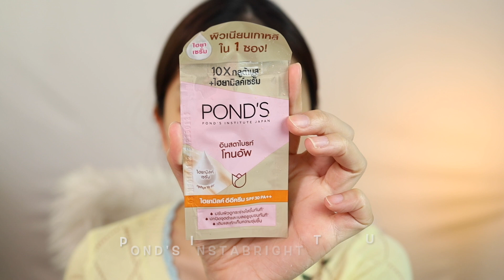How toใช้แป้ง Pond's ตัวใหม่ ft.รองพื้น Memt, Colourpop, Meilinda, L'oreal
✨ พิกัด ↴
Lazada :

✨ Timeline ↴
00:00 ไฮไลท์
00:30 เกริ่นนำ
01:25 เทียบแป้ง Pond's ทั้ง 3 รุ่น
02:25 ลิปมัน LOVELLA ORGANICS LIP TREATMENT
02:38 เตรียมผิว POND'S 3D GLOW SERUM
03:29 ครีมกันเเดด BIORE UV ESSENCE
03:51 โทนอัพ Pond's
04:37 รองพื้น Memt #01
06:18 แป้ง Pond's รุ่นใหม่ / แปรง Shopee
07:51 พาเลตต์แก้ม Colourpop
08:10 ที่เขียนคิ้ว Maybelline
08:48 มาสคาร่า Maybelline
09:31 อายเเชร์โดว์ Browit แบบเเท่ง
10:13 พาเลตต์ตา Meilinda Mood Mellow #02
10:23 อายไลน์เนอร์ 4U2
11:11 ไฮไลท์ Too faced
11:29 ลิป
11:59 มาสคาร่า
12:36 หลังเเต่งหน้า

► คลิปนี้ No Sponsored (ได้รับกล่อง PR จาก Pond's)

➫ กล้องมือถือ: Iphone 12 Pro Max
➫ โปรแกรมตัดต่อ : Final Cut Pro / Imovie